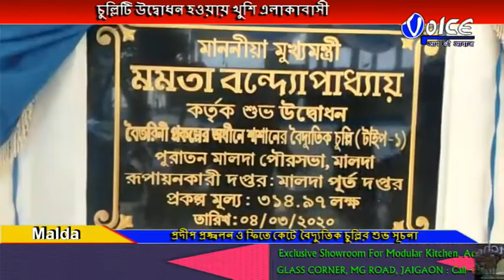প্রদীপ প্রজ্জ্বলন ও ফিতে কেটে বৈদ্যুতিক চুল্লির শুভ সূচনা পুরাতন মালদার লোলাবাগে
প্রদীপ প্রজ্জ্বলন ও ফিতে কেটে বৈদ্যুতিক চুল্লির শুভ সূচনা পুরাতন মালদার লোলাবাগে,৩ কোটি ১৪ লক্ষ ৯৭ হাজার টাকা ব্যয় তৈরি এই বৈদ্যুতিক চুল্লি,চুল্লিটি উদ্বোধন হওয়ায়  খুশি এলাকাবাসী